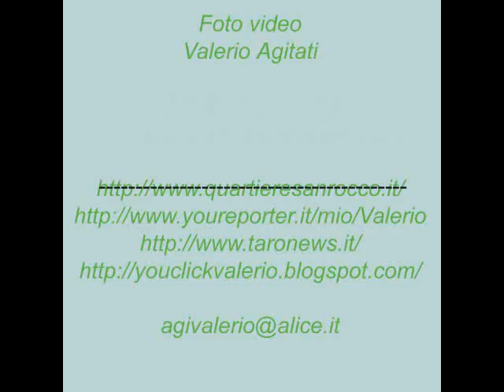Vigili del Fuoco Volontari Borgotaro Conferenza stampa10-11-2012.wmv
Sede dei Vigili del Fuoco Volontari  di  Borgotaro PR
Conferenza  Stampa donazione materiale didattico  alle scuole  materne di  Bondeno Ferrara

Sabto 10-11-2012